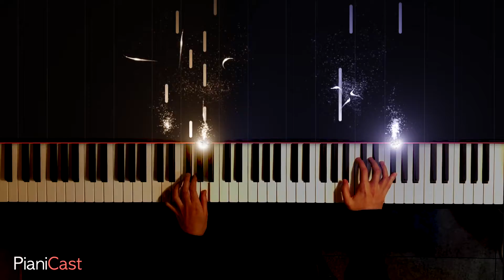아멜리에 OST - Comptine d'un autre été | 피아노 커버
영화, 아멜리에 OST, Yann Tiersen이 작곡한 Comptine d'un autre été입니다. 단순하시만 너무 아름다운 멜로디를 가진 곡인 듯합니다.